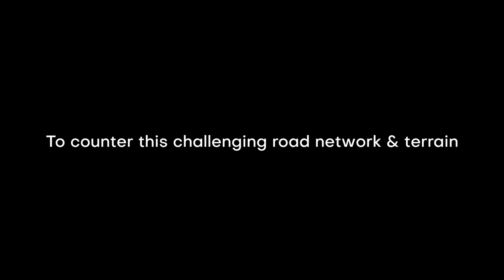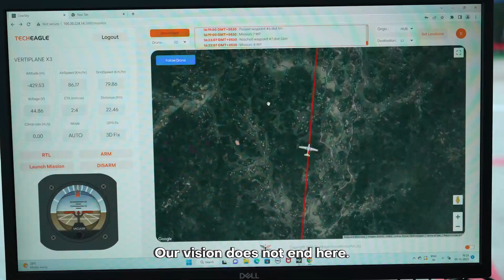Meghalaya Drone Delivery Network - MHSSP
The drone delivery hub intends to improve the universal access to healthcare in the state by delivering
vital supplies like drugs, diagnostic samples, vaccines, blood and blood components quickly
and safely to remote regions of the state using a dedicated drone delivery network